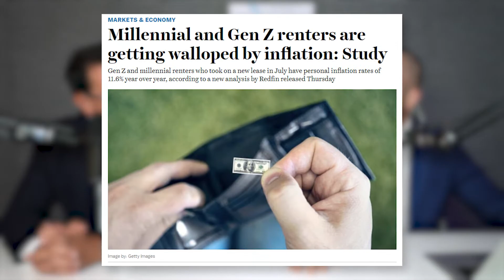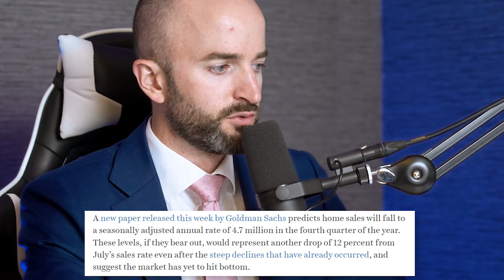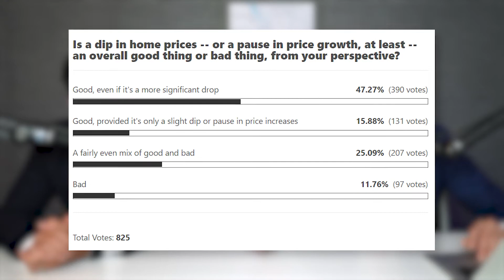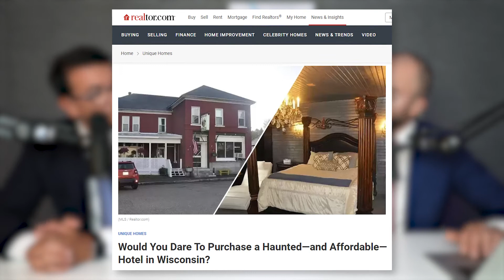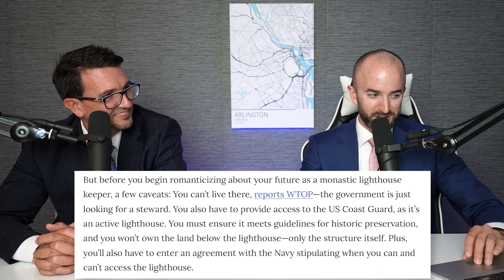Goldman Sachs Predicts Real Estate Downturn, Inflation Hurting Gen Z and Haunted Hotel for Sale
In this episode, Shawn and Matt talk Goldman Sachs' real estate prediction, how inflation is hurting Gen Z the most and are you 'in or out' on a haunted hotel, lighthouse for sale and the 'shattered glass' look.

Home sales have so much further to fall in 2023, Goldman Sachs says

Millennial and Gen Z renters are getting walloped by inflation: Study

Would You Dare To Purchase a Haunted—and Affordable—Hotel in Wisconsin?

Who Wants to Buy a Historic Lighthouse in the Chesapeake Bay?

Time Stamps:
00:00 - Introduction
1:40 - Goldman Sachs housing prediction
10:09 - New build forecast
12:33 - Gen Z hurt the most by inflation
16:20 - Population in Northern VA decline
18:07 - Haunted Hotel for sale
19:32 -Cheaspeake Bay lighthouse for sale
21:15 - Shattered glass look

Shawn Battle
Licensed in VA, MD and D.C.
Century 21 Redwood Realty
1934 Wilson Blvd